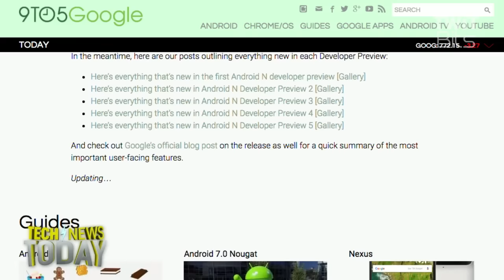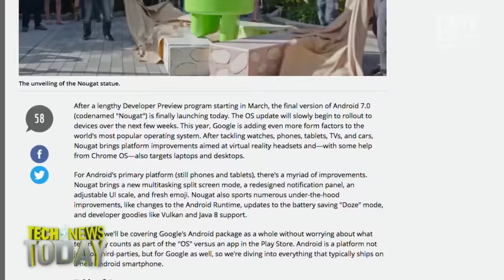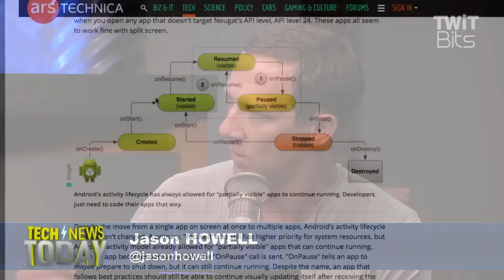Nougat News Today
You got Nougat yet? Jason Howell and Megan Morrone discuss the release of Android N, also known as Nougat. There were rumors pointing to a release of Android 7, Nougat today and those rumors, at least this time, were true! The latest major version of Android begins the process of rolling out to many supported Google Nexus devices today. Users who are already enrolled in the Dev Preview were able to update immediately this morning. Not all Nexus devices are eligible, though. Factory images and OTA updates are rollin gout for the Nexus 5X, 6P, 6, 9, Player and Pixel C.